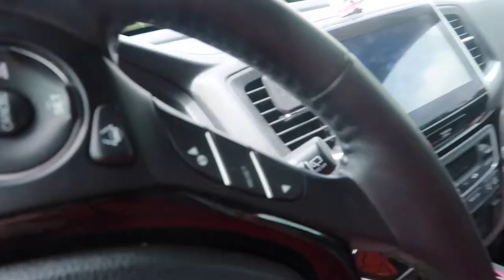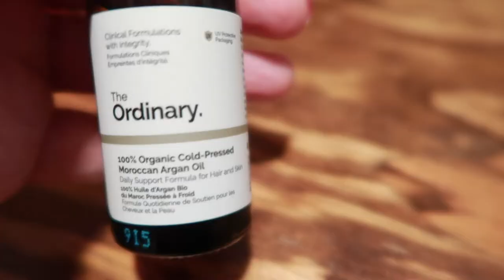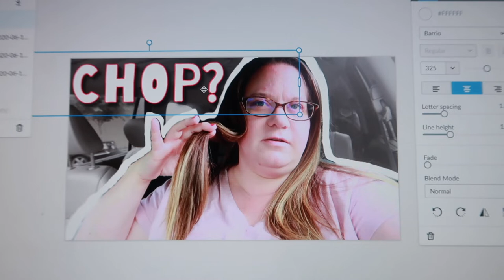Will you CLICK on this?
I'm learning and growing with my YouTube Channel, but sometimes there are growing pains. I've been spending a lot of time learning what it takes to really make my YouTube channel work, but it's been hard work! What draws you in to CLICK on a YouTube video? What do you like to watch? Who is my audience? What do you enjoy seeing when you watch our channel? Knowing all of these things will help me bring content to you that you'll enjoy watching. I want to give value to your day. I want to bring you joy. I want to share our life with you in the best way possible, even when it's not so pretty.

FETCH APP -2000 BONUS points w/ REFFERAL CODE:
5KKJA